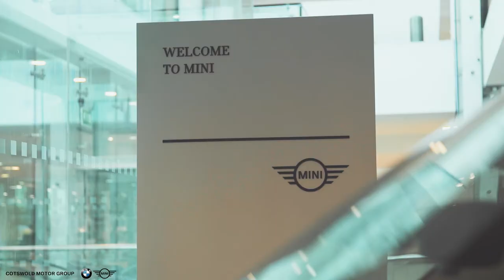Cotswold MINI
A tour around the state of the art Cotswold MINI site in Cheltenham.